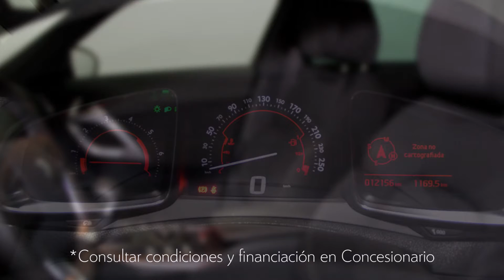DS5 blueHdi 120 Desire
Ds5 BlueHdi 120 Desire en Citroën Select en Grupo Nani